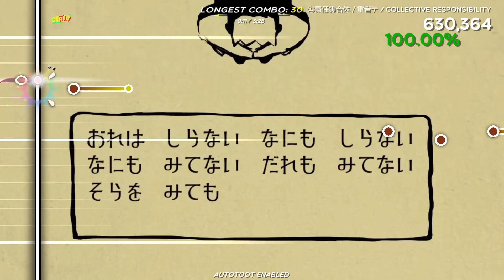[Trombone Champ] マサラダ - ㋰責任集合体／重音テト ●utlaws ft. Kasane Teto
🎼 *All charts featured on this channel are made by myself.* I transcribe every song by ear and write all the MIDI in a DAW by hand, then convert it to a .tmb and polish it using the following tools:

𝚁𝚎𝚐𝚊𝚛𝚍𝚒𝚗𝚐 𝚌𝚘𝚙𝚢𝚛𝚒𝚐𝚑𝚝:
𝐈𝐟 𝐲𝐨𝐮 𝐚𝐫𝐞 𝐭𝐡𝐞 𝐨𝐰𝐧𝐞𝐫 𝐨𝐟 𝐚𝐧𝐲 𝐦𝐚𝐭𝐞𝐫𝐢𝐚𝐥 𝐟𝐞𝐚𝐭𝐮𝐫𝐞𝐝 𝐨𝐧 𝐭𝐡𝐢𝐬 𝐜𝐡𝐚𝐧𝐧𝐞𝐥 (𝐦𝐮𝐬𝐢𝐜, 𝐯𝐢𝐬𝐮𝐚𝐥𝐬, 𝐨𝐫 𝐥𝐲𝐫𝐢𝐜𝐬) 𝐚𝐧𝐝 𝐲𝐨𝐮 𝐰𝐨𝐮𝐥𝐝 𝐥𝐢𝐤𝐞 𝐟𝐨𝐫 𝐢𝐭 𝐭𝐨 𝐛𝐞 𝐭𝐚𝐤𝐞𝐧 𝐝𝐨𝐰𝐧, 𝐝𝐨 𝐧𝐨𝐭 𝐡𝐞𝐬𝐢𝐭𝐚𝐭𝐞 𝐭𝐨 𝐜𝐨𝐧𝐭𝐚𝐜𝐭 𝐦𝐞 𝐚𝐭

𝐀𝐬 𝐭𝐡𝐞 𝐜𝐡𝐚𝐧𝐧𝐞𝐥 𝐢𝐬 *𝐧𝐨𝐭* 𝐚𝐧𝐝 𝐰𝐢𝐥𝐥 𝐧𝐞𝐯𝐞𝐫 𝐛𝐞 𝐦𝐨𝐧𝐞𝐭𝐢𝐳𝐞𝐝, 𝐈 𝐜𝐡𝐨𝐨𝐬𝐞 𝐭𝐨 𝐚𝐬𝐤 𝐟𝐨𝐫 𝐟𝐨𝐫𝐠𝐢𝐯𝐞𝐧𝐞𝐬𝐬 𝐫𝐚𝐭𝐡𝐞𝐫 𝐭𝐡𝐚𝐧 𝐩𝐞𝐫𝐦𝐢𝐬𝐬𝐢𝐨𝐧 𝐟𝐨𝐫 𝐦𝐨𝐬𝐭 𝐨𝐟 𝐭𝐡𝐞 𝐰𝐨𝐫𝐤 𝐈 𝐝𝐨. 𝐓𝐡𝐚𝐭 𝐛𝐞𝐢𝐧𝐠 𝐬𝐚𝐢𝐝, 𝐈 𝐡𝐚𝐯𝐞 𝐚 𝐝𝐞𝐞𝐩 𝐫𝐞𝐬𝐩𝐞𝐜𝐭 𝐟𝐨𝐫 𝐭𝐡𝐞 𝐚𝐫𝐭𝐢𝐬𝐭𝐬 𝐛𝐞𝐡𝐢𝐧𝐝 𝐭𝐡𝐞 𝐰𝐨𝐫𝐤𝐬 𝐈 𝐮𝐬𝐞, 𝐚𝐧𝐝 𝐈'𝐦 𝐯𝐞𝐫𝐲 𝐨𝐩𝐞𝐧 𝐭𝐨 𝐭𝐚𝐤𝐞 𝐬𝐨𝐦𝐞𝐭𝐡𝐢𝐧𝐠 𝐝𝐨𝐰𝐧 𝐩𝐞𝐫 𝐫𝐞𝐪𝐮𝐞𝐬𝐭.